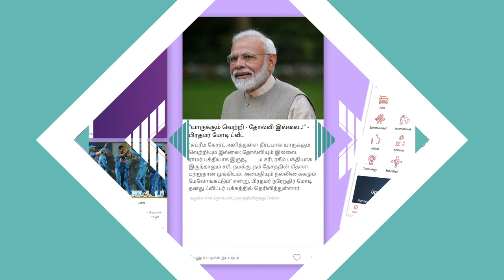ரஜினியால் எம்ஜிஆர் ஆக முடியாது - பெ.சுப்பிரமணி, MLA திமுக | கொடி பறக்குது EP 343 | Aadhan Tamil